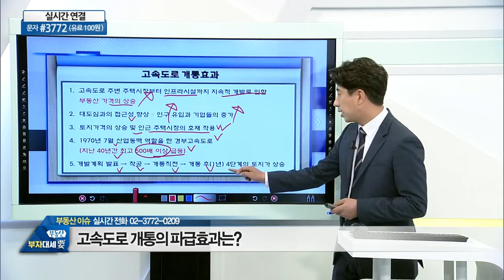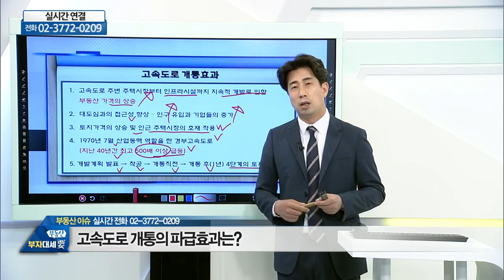고속도로 개통의 파급 효과는?_부동산미디어그룹 김성진 (20210331)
고속도로 개통의 파급 효과는?